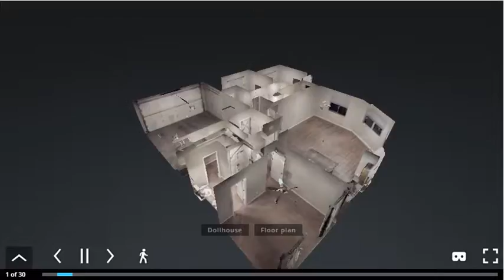427 29 1/2 Rd Grand Junction CO 81504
Wonderful RANCH home built in 2017 in desirable subdivision! Come see this NICE LIKE-NEW home in Wexford Estates. OPEN concept, SPLIT floor plan, with HIGH ceilings. UPGRADES GALORE! Kitchen features large GRANITE countertops with STAINLESS appliances, PANTRY, & UPGRADED CABINETRY. The living room is LARGE with a nice ceiling treatment, has UPGRADED LVT flooring & has the upgraded smurf tube (hidden wires in the wall) for TV. The master has a 4-piece bathroom with a DOUBLE-HEADED shower, beautiful shelf & accent features, & a huge WALK-IN closet. In addition, the Seller had an ON-DEMAND HOT WATER HEATER put in! Extras also include WASH BASIN, FULLY FINISHED & HEATED garage, KEYLESS front door entry, grill GAS STUB-IN, included WASHER & DRYER! Lots of closets! There are 2 great PATIOS, with TREMENDOUS VIEWS of the MESA off one of them. The yard is fully VINYL FENCED, & xeriscaped front.
Lori Powell
Broker Associate, Coach, Shareholder, eXp Realty